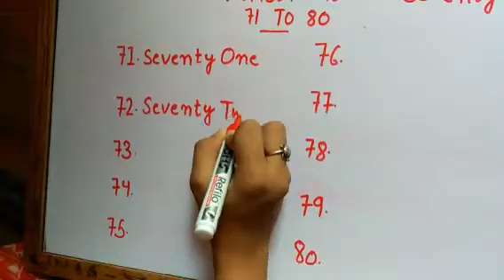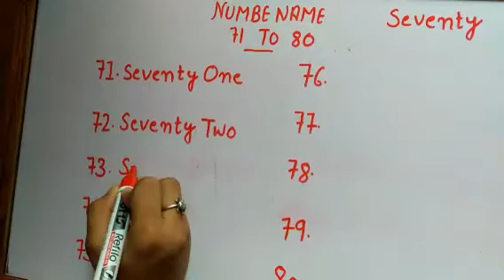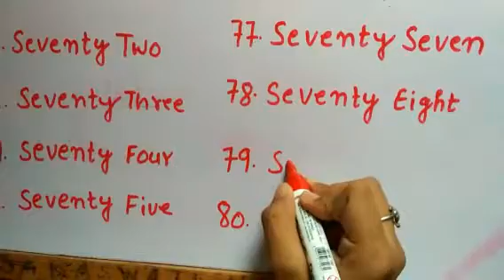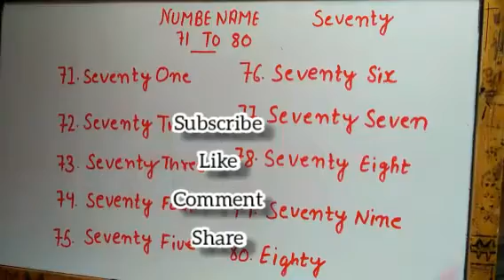Math||Number name||70 to 80||for kids